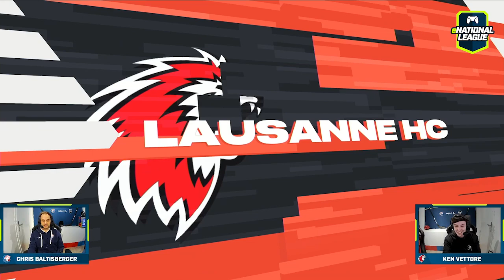Chris Baltisberger vs. Ken Vettore 2:1 – Highlights Kickoff eNational League (NHL22 / Playstation 5)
Im Rahmen des Kickoff-Events der eNational League Saison 21/22 duellierte sich eNL-Moderator Ken Vettore mit ZSC-Stürmer Chris Baltisberger.